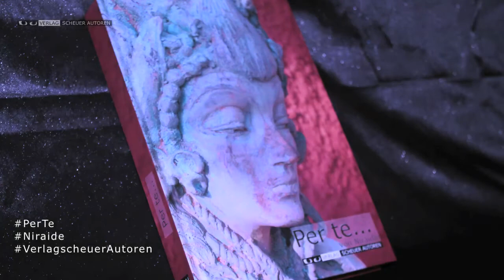Lettura: "Per te..." da Niraide - 30.luglio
...una raccolta di frasi di buongiorno, che aiutano ad iniziare il giorno in modo positivo.

Il libro è disponibile in diverse versioni, tutte disponibili su Amazon:

- Hardcover (italiano e tedesco) - solo in Germania
- copertina flessibile e formato kindel (tedesco)
- copertina flessibile e formato kindel (italiano)

copyright: Verlag scheuer Autoren 2015